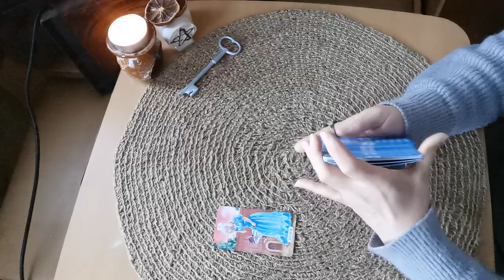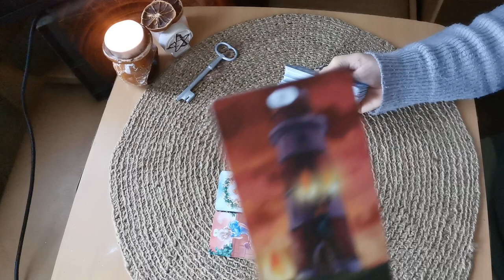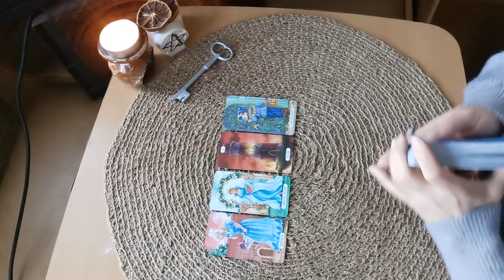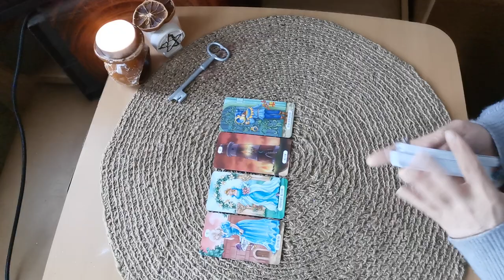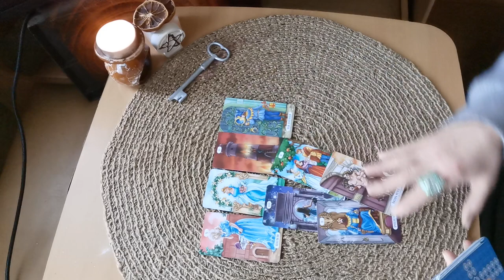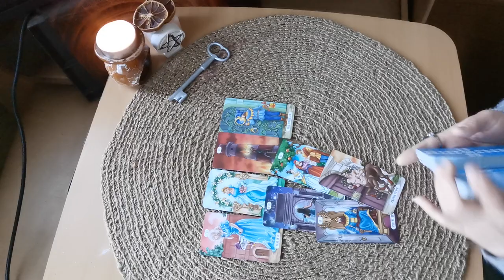расклад Под прицелом